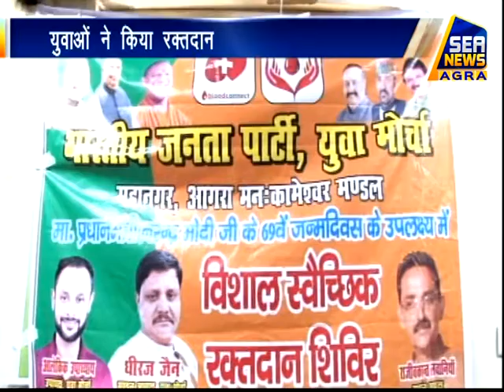एसएन मेडिकल कॉलेज में रक्तदान शिविर